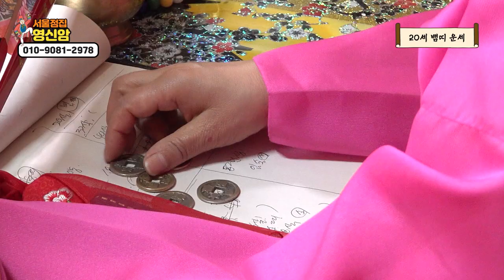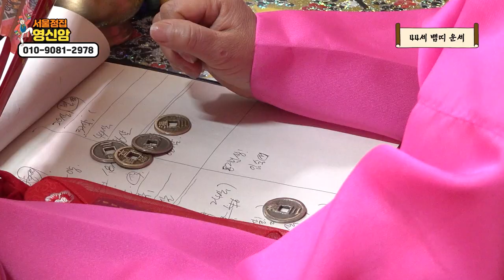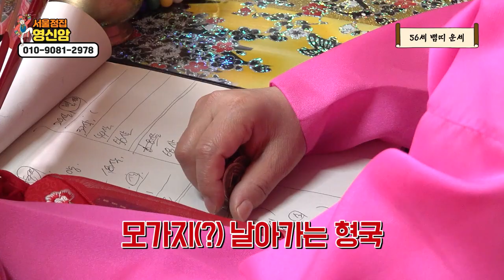★엽전으로 보는 6월~12월 뱀띠 운세★모가지가 날라간다?! 서울점집 광진구점집 영신암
★대표블로그★
-올마이티TV